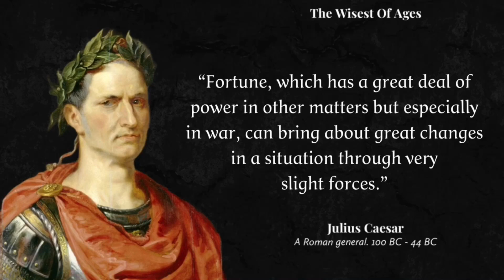A Journey into the Life and Achievements of a Roman Icon - Julius Caesar | The Wisest of Ages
Join us on an epic exploration into the life of Julius Caesar, one of history's most influential figures!

In this in-depth video, we uncover the triumphs, challenges, and lasting impact of the Roman general and statesman.

From his military conquests to political maneuvering, discover the fascinating story of Julius Caesar and the mark he left on the ancient world.

Don't miss out on this immersive historical journey.